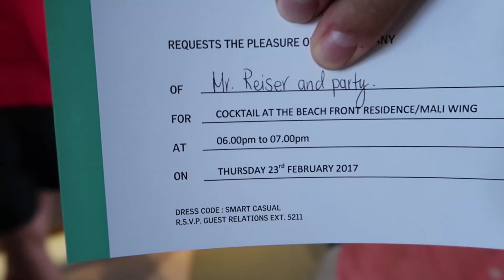FLYGER AV VATTENSKOTERN I 90KM/H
Var försiktiga när ni kör Jetski!